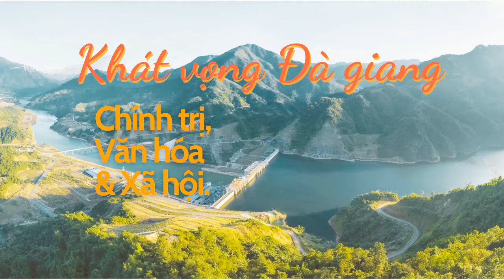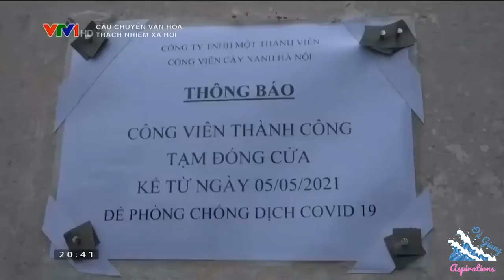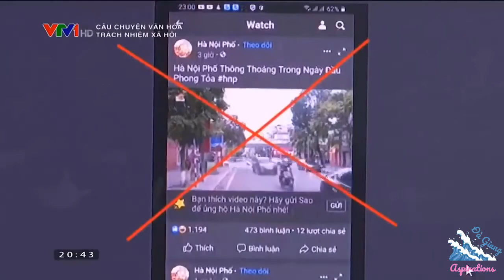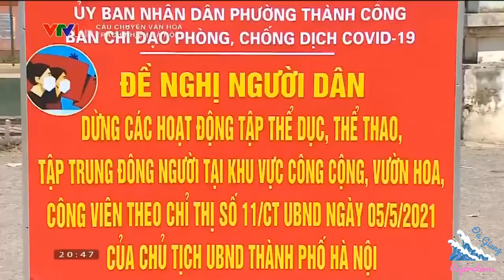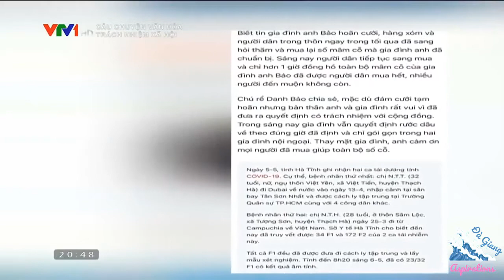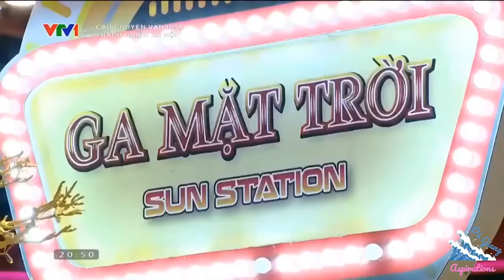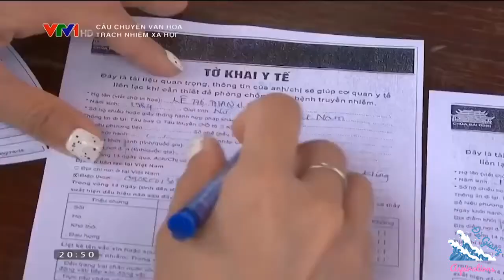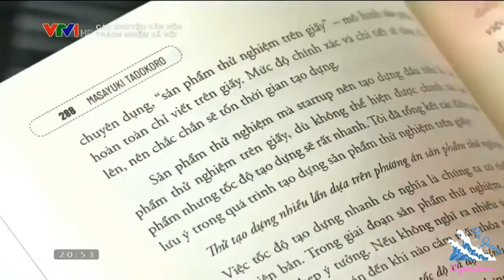NGƯỜI DÂN VÀ TRÁCH NHIỆM XÃ HỘI TRONG DỊCH BỆNH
Không cần phải làm những việc to tát. Chấp hành pháp luật, thực hiện các quy định của chính quyền, đó chính là thể hiện trách nhiệm công dân.

Hàng triệu người xông ra mặt trận kháng dịch

Một trong những yếu tố căn bản để Việt Nam kiểm soát được dịch Covid-19, số người nhiễm bệnh và tử vong không cao là nhờ vào sự chấp hành tốt các quy định phòng dịch của người dân. Khi cơ quan y tế khuyến cáo mang khẩu trang, rửa tay thường xuyên thì đa số người dân thực hiện. Khi chính quyền ra lệnh cách ly xã hội, hầu như người dân tuyệt đối chấp hành. Ðó chính là thể hiện ý thức, trách nhiệm công dân trước mối nguy lớn từ đại dịch.

Chưa kể, việc chấp hành tốt các quy định phòng, chống dịch còn thể hiện trách nhiệm công dân toàn cầu. Mỗi một công dân biết tự bảo vệ mình là cộng đồng được an toàn, một quốc gia an toàn thì giúp cho thế giới được an toàn.

Không chỉ chấp hành phòng dịch, nhiều cá nhân, tổ chức đã thể hiện tinh thần công dân trong việc hỗ trợ, giúp đỡ người nghèo, người yếu thế. Những hoạt động như ATM gạo, tặng khẩu trang trên đường, góp thực phẩm cứu trợ người dân vùng sâu, vùng xa tạo nên một sinh khí dập tắt sự u ám của dịch bệnh. Cùng với việc giúp đỡ lẫn nhau, nhiều cá nhân, doanh nghiệp gửi quà tặng, nước uống, thực phẩm tặng y sĩ, bác sĩ ở các tâm điểm cứu người. Trên tuyến đầu chống dịch, các thầy thuốc cảm thấy ấm lòng, tự tin và quyết tâm hơn khi thấy bà con gửi gắm niềm tin và sự quý trọng đối với mình.

Nguồn: VTV